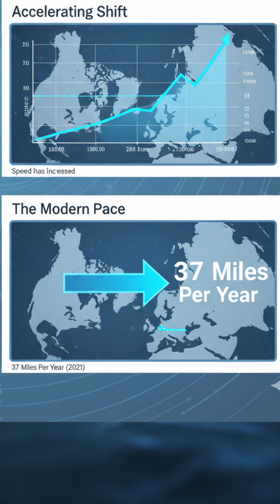Earth's Magnetic North Pole is Racing! 🧭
Did you know Earth's Magnetic North Pole is constantly on the move, and its speed is rapidly increasing? This isn't your geography class North Pole! Discover the fascinating journey of our planet's magnetic pole, how it's impacting everything from navigation to wildlife, and why scientists are tracking its every shift. Get ready for a mind-bending fact about our dynamic Earth!

• Source & Further Reading:
NOAA: The magnetic north pole is moving, here's why

True Crime & Dark Stories: @finalmoments25

• Narration:
This video was created with the help of various AI tools.